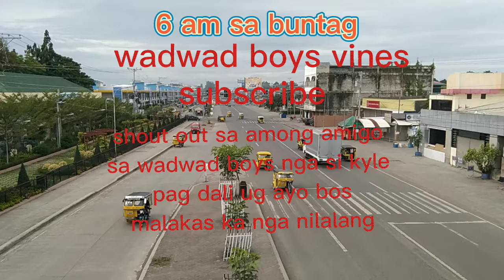bisaya vines bloopers filming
bisaya vines no epeks